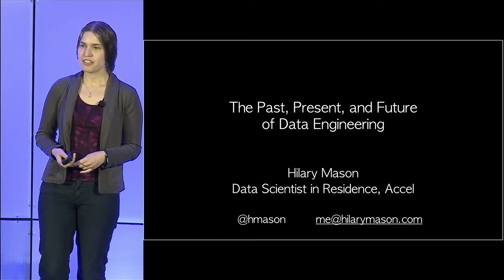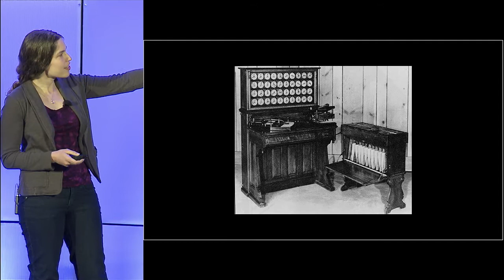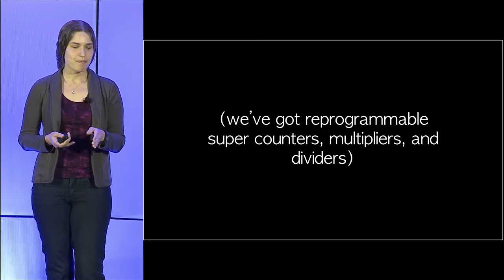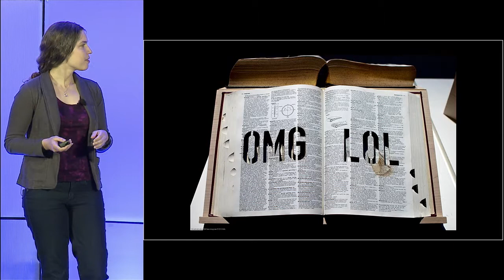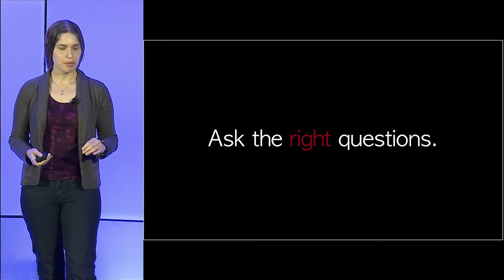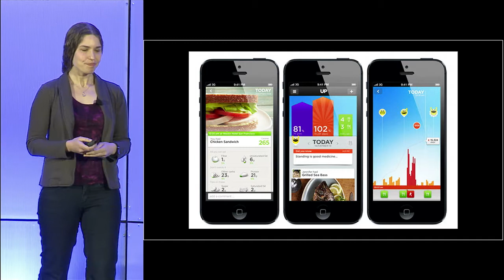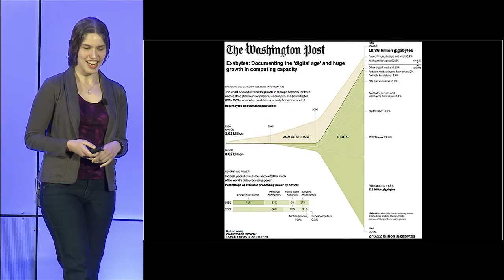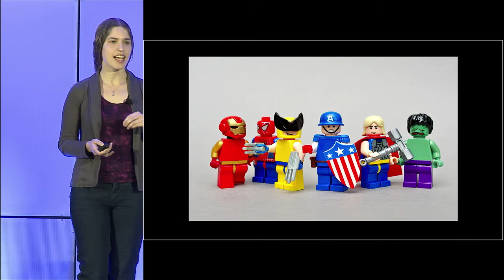Keynote - Hillary Mason